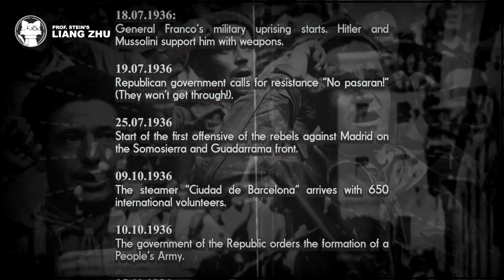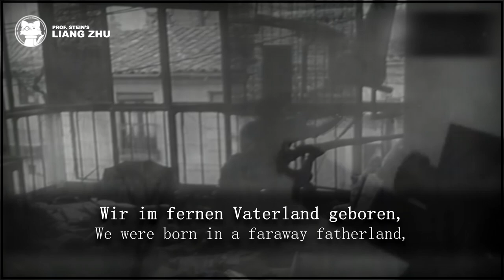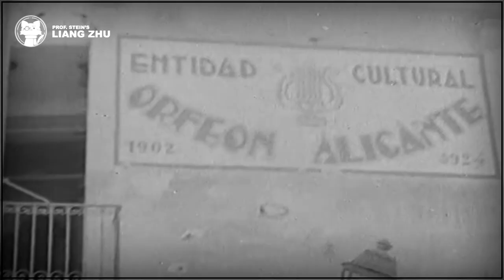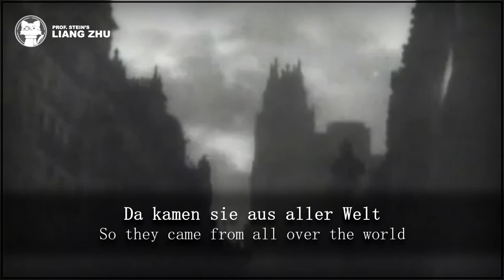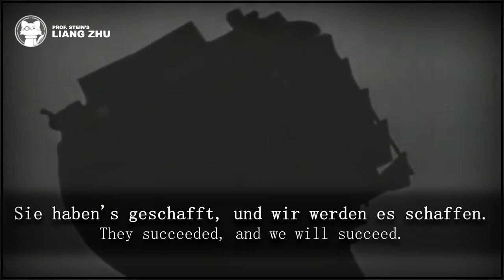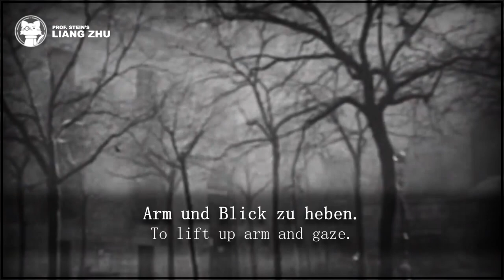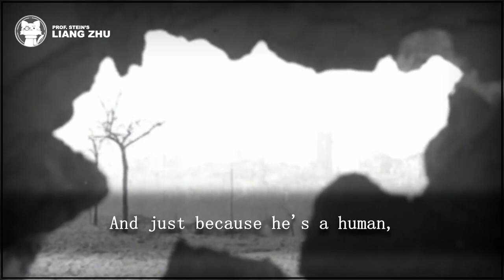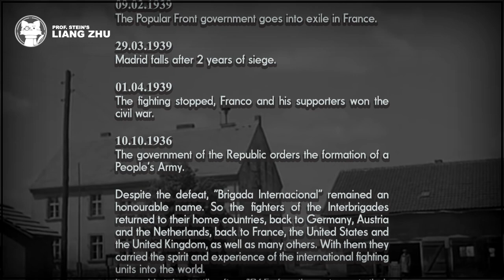One Hour of Spanish Civil War Music (sung by Ernst Busch)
Original title: Spanienliederbuch
Translated title: The songbook of spain
Interpret: Ernst Busch, Various

Traditional, Francisco Guerta, Enrique Casal, Espinosa, Carlos Palacio, M. Ramos, Grigori Schneerson, Leopoldo Cardona, Gustave Duran, Paul Dessau, Ernst Busch, Paul Douliez, Louis Fürnberg, Bela Reinitz, Max Singer, Hanns Eisler, Stefan Wolpe

Lyrics:
Ernst Busch, Iworista San Miguel, Antonio Aparicio, Erich Weinert, Galeote, José Miguel Ripoll, Jef Last, Karl Ernst, David Martin, Luis de Tapia, Louis Fürnberg, Josef Luitpold, Stephan Hermlin, Erich Mühsam, Ludwig Renn, Bertolt Brecht.
C O N T E N T
00:00 -  Intro
01:11 -  Die Herren Generale (Los cuatros Generales, Vier Noble Generale, Mamita Mia)
04:36 -  Die Riego-Hymne (Himno de Riego)
06:21 -  Die Bauern (Los Campesinos)
07:48 -  Lied der Internationalen Brigaden (Wir im fernen Vaterland geboren...)
10:08 -  Hinein ins Gebrüll (Canto nocturno en las trincheras)
12:00 -  An der Sierra-Front (Wie graue Wölfe...)
14:16 -  Das Edgar André Bataillon (Als Franco Spanien überfiel)
17:03 -  Das Lincoln Bataillon (In dem Tal dort am Rio Jarama...)
19:36 -  An der Jarama-Front (Am Rio Jarama)
22:19 -  Die Thälmann-Kolonne (Spaniens Himmel breitet seine Sterne...)
23:37  - Hans Beimler, Kamerad! (Internationale)
24:52  - Ballade der XI. Brigade (In Spanien stands um unsre Sache schlecht...)
29:19 -  In dem Spanischen Land
30:07 -  Blutrote Fahne (Nuestra Bandera)
31:28 -  Brüder, seid bereit!
33:52 -  Halt' Stand, rotes Madrid!
35:45 -  Söhne des Volk (Hijos del pueblo)
36:58 -  Das Lied der Stahlbataillone (Las compañias de acero)
38:14 -  Union der Proletarischen Brüder (Unión de Hermanos Proletarios)
39:58 -  Wenn das Eisen mich mäht (Abschied)
41:24 -  Ehrung der Toten
44:00 -  Abschied von der Front
45:39 -  Einheitsfrontlied (International Version)
48:29 -  Wenn wir schreiten Seit' an Seit' (INSTRUMENTAL)
49:09 -  Warszawianka (INSTRUMENTAL)
50:03 -  Dem Morgenrot entgegen (INSTRUMENTAL)
50:45 -  Der kleine Trompeter (INSTRUMENTAL)
51:41 -  Brüder, seht die rote Fahne! (INSTRUMENTAL)
52:27 -  Die Thälmann Kolonne (INSTRUMENTAL)
54:17 -  Es wird die neue Welt geboren
55:37 -  Über Ernst Busch (DOCUMENTARY)
58:00 -  Epilogue (Abschied von Spanien)